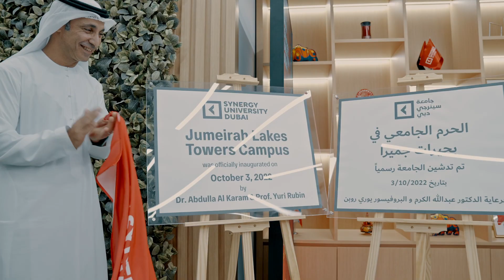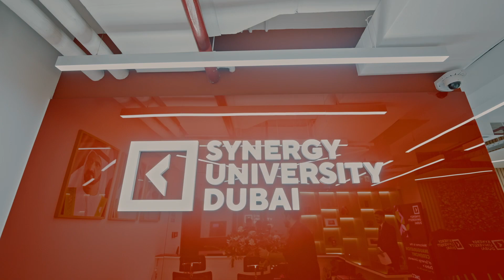Synergy University Dubai Inauguration ceremony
The Inauguration ceremony of Synergy University Dubai was held on 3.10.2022.

📌 The ceremony was attended by:

▪️His Excellency Dr. Abdullah Al Karam - Director of KHDA
▪️His Excellency Dr. Ahmad Alnuseirat
▪️Professor Yuri Rubin - President of Synergy University
▪️Dr. Artem Vasiliev - Rector of Synergy University
▪️Mr. Ilia Melnichuk - Director of the Dubai Branch
▪️Mr. Oleg Fomin - Consul General of the Russian Federation in Dubai and the Northern Emirates
▪️Consuls and ambassadors: Uzbekistan, Kazakhstan, Turkmenistan, Tajikistan, Armenia, Pakistan, Philippines and South Africa

Synergy University in Dubai has received its accreditation and opened a brand-new campus equipped according to modern international standards.
Full-time education is available in Bachelor's, Master's, and Executive MBA programmes.
Programmes: Global economy and sustainability, Innovative Entrepreneurship, Hotel and restaurant management. Graduates will receive an international degree.

University is providing full support to the students: Career center, employment assistance, support with visa and accommodation.